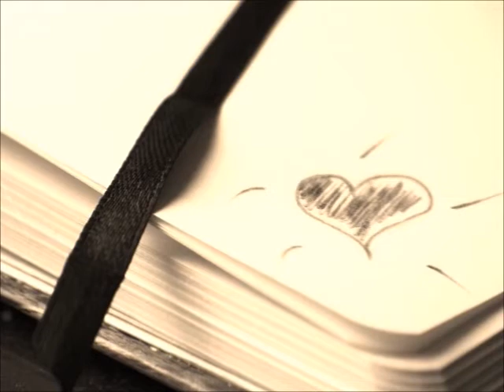DONDE HABITA MI DESTINO de TESSA MAS videobook